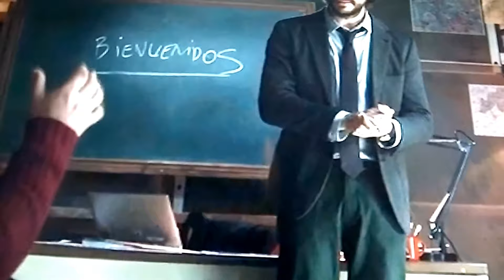A Casa de Papel (Início da Série do NetFlix)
Mensagem Breve para Meu Filho com impressões iniciais.